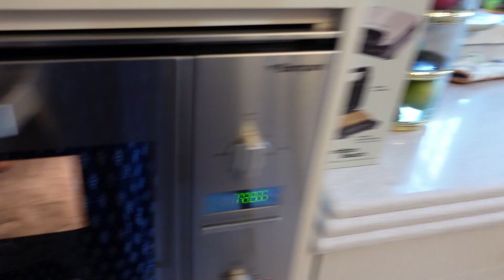КАНТУЧИНИ - Наше ЛЮБИМОЕ Итальянское миндальное БИСКОТТИ - Хрустящее печенье с орехами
Ингредиенты:
500-520 г белой муки в/с
180 г сахара
4-5 яиц (всего 250 г)
0,5 ч. л. соли
1 ч. л. с горкой разрыхлителя. (5-6 г)
1 ч. л. с горкой ванильного сахара (10 г)
250 г не обжаренного миндаля
Сформовать 4 заготовки, выпекать при 180 С примерно 40 минут (верх-низ), нарезать горячими, затем подрумянивать ещё при 180 С 10-15 минут.

Ingredients:
500-520 g white flour
180 g sugar
4-5 eggs (250 g total)
0.5 tsp salt
1 teaspoonful of baking powder (5-6 g)
1 teaspoonful of vanilla sugar (10 g)
250 g almonds (not roasted)
Form 4 flat long peaces, bake at 180 C for about 40 minutes (top-bottom), cut when hot, then bake for another 10-15 minutes also at 180 C